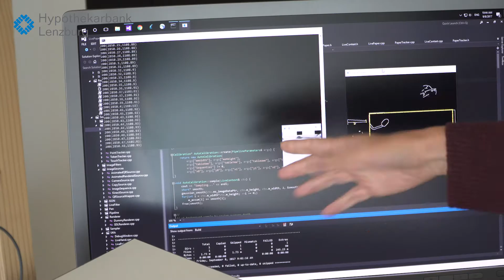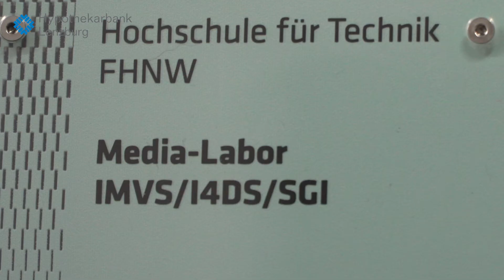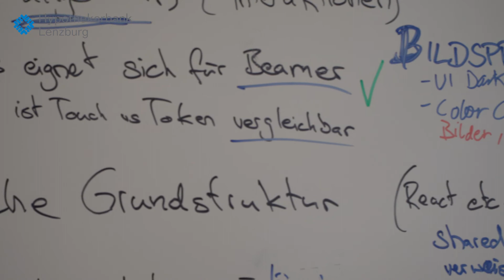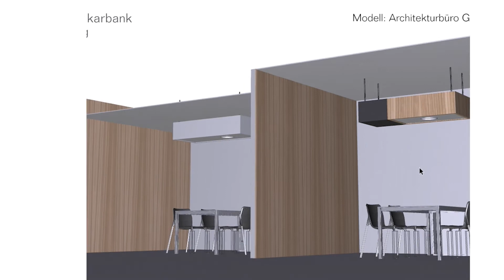Gaming fürs Banking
Das Institut für 4D-Technologien der Fachhochschule Nordwestschweiz in Brugg-Windisch macht Computerspiel-Technologie für die Bankenindustrie nutzbar. Doris Agotai, Leiterin des Forschungsfeldes Design und Technologie, gewährt Einblick in das Entwicklungslabor.